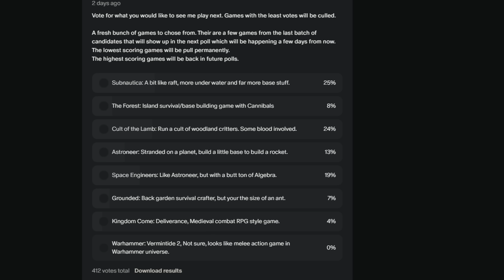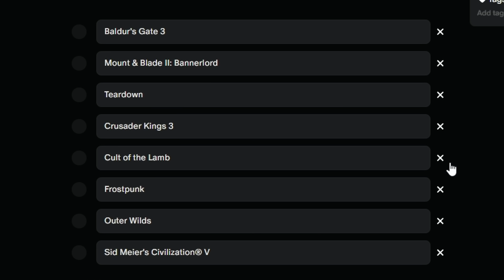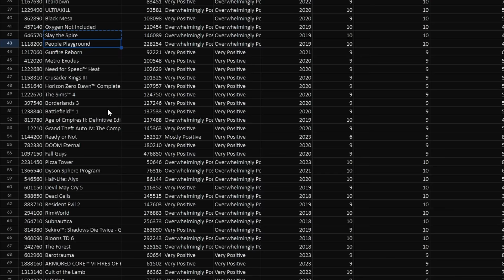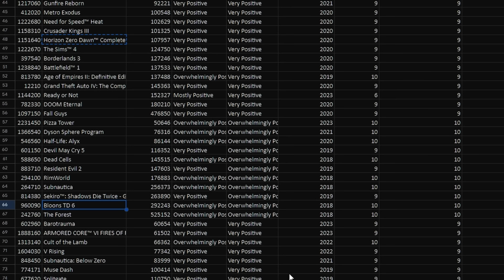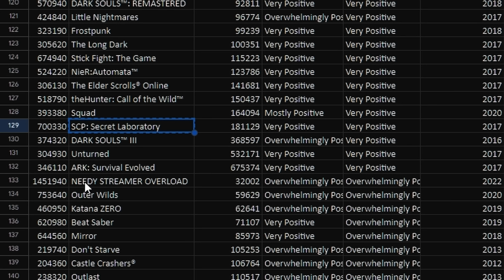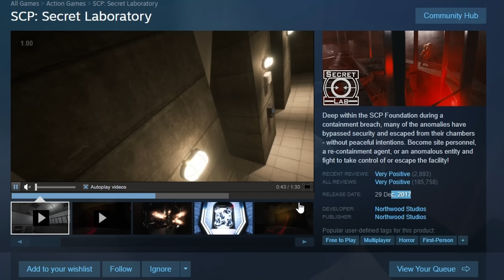A look at future games : March 2024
I totally forgot to mention that I no long get the scritch noises in my videos any more. I am rendering the videos into Quicktime instead of MPEG4. No more scritches. Turns out when rendering from MPEG4 to MPEG4 is when the issue arises.